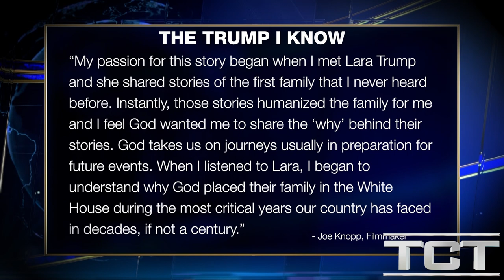The Trump I Know Movie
Tom Nolan takes a look at the new movie, the Trump I Know, set to premiere online on October 1st. From the creates of the movie Unplanned, the goal of this movie is to show an outlook on Trump from inside the white house.

TCT TV Network show "TCT Today" hosted by Tom Nolan. to learn more about us, our programs, and what you can do to help proclaim the Gospel!